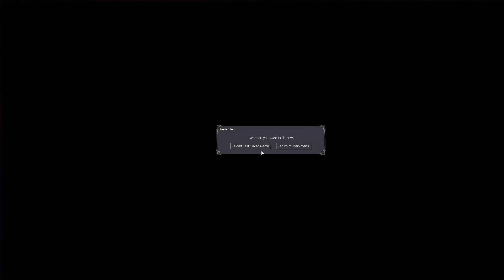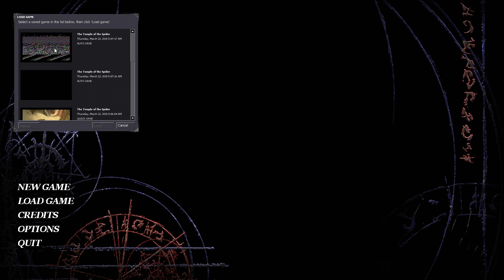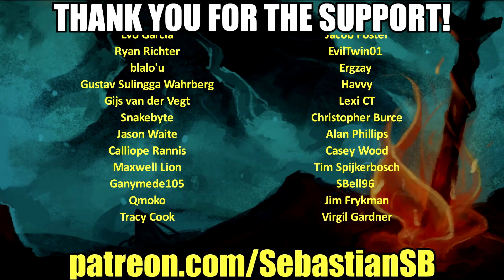Let's Play Dark Messiah of Might & Magic Part 9 - Back from an Accidental Break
Game Description:

Discover a new breed of Action-RPG game powered by an enhanced version of the Source™ Engine by Valve. Set in the Might & Magic® universe, players will experience ferocious combat in a dark and immersive fantasy environment. Swords, Stealth, Sorcery. Choose your way to kill.

Cutting-edge technology: Experience an enhanced version of the famous Source™ Engine created by Valve. Discover the fresh perspective of a view with complete body awareness, realistic movements, physics rendering, and a complete first-person melee combat system in a fantasy setting.

Never-ending action: Challenge the forces of evil in 12 huge levels and learn to master over 30 weapons and an arsenal of devastating spells.
Evolve your character: Extend your gameplay experience without being limited to a single discipline. Learn powerful new spells and attacks using Dark Messiah's unique Skill Evolution System as you progress through the game.

Revolutionary multiplayer mode: Get ready to battle with up to 32 players in the revolutionary Crusade mode, which will enable players to gain experience and new skills across dynamic online campaigns. Enlist with the humans or the undead and choose among five complementary character classes.